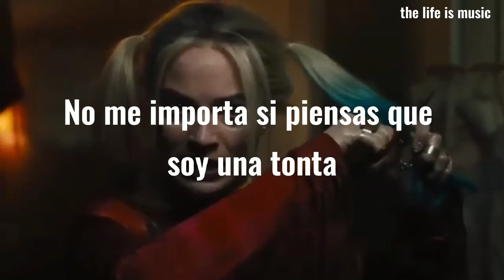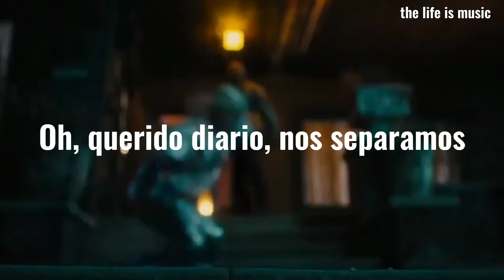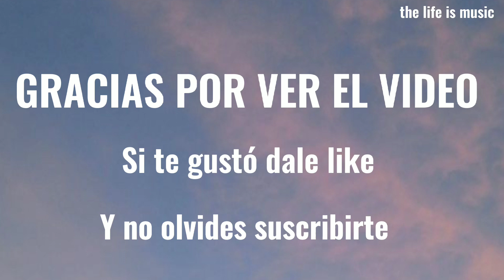Bubblegum Bitch - Marina (sub español)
⚠️NO SOY PROPIETARIA DE LA CANCION CRÉDITOS  AL AUTOR⚠️

Si quieres que subtítule tu cancion favorita no dudes en poner en los comentarios

Si tienes alguna duda con la traducción dejamelo saber

si te gustó el vídeo coméntalo en los comentarios